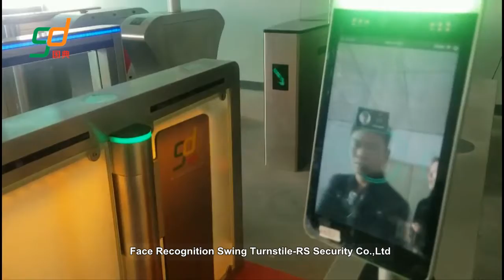Biometrics Device Glass Turnstiles,Swing Gates,Glass Door Company-RS Security Co.,Ltd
Biometrics Device Glass Turnstiles,Swing Gates,Glass Door Company-RS Security Co.,Ltd; Device Glass Turnstiles,Swing Gates,Glass Door Company-RS Security Co.,Ltd; Us whatsapp:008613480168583;skype:rshanbin2008;electronic mail: ;Servo Motor Swing Gates also referred to as(Glass Gates,Slim Gates,Speed Door,Sliding Gates is one of the serial products of intelligent passage management series from Our Company. It possesses superiority incomparable with the traditional management mode. Whether on the control right of passenger for passing, or on tolling, attendant or counting of the passenger, there will be a great deal of man power and material, a lot of spending, a large amount of work and a very low efficiency resulted with the traditional management mode. However, it is the strong merit point of the intelligent passage management product to solve the problems of this kind. It is the scientific crystallization of the highly development of social civilization and it opens a new era for the scientific management.